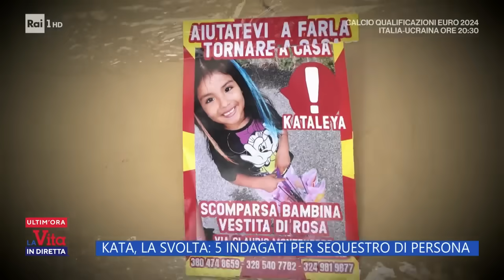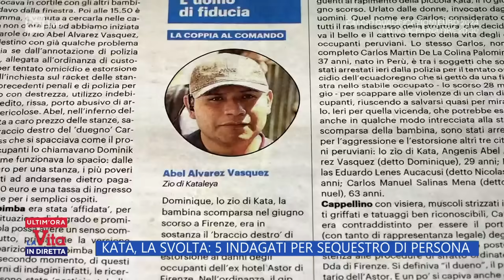Kata, la svolta: 5 indagati per sequestro di persona - La vita in diretta 12/09/2023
A 3 mesi dalla scomparsa della bimba sembra finalmente esserci una svolta nel caso, 5 persone infatti sono ora indagate per sequestro di persona.